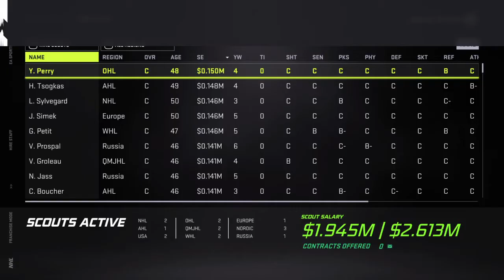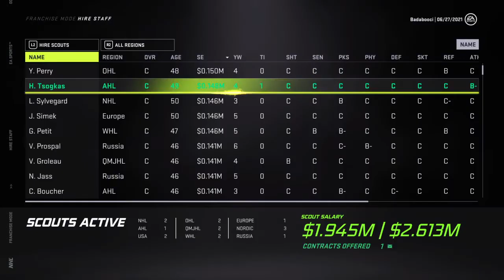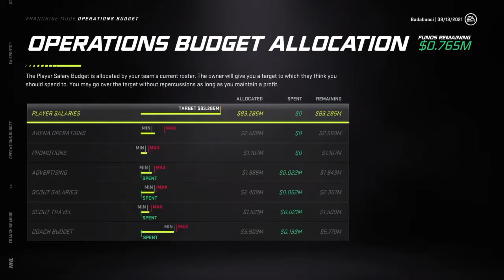NHL 21 Expansion Franchise #40 - (Offseason)